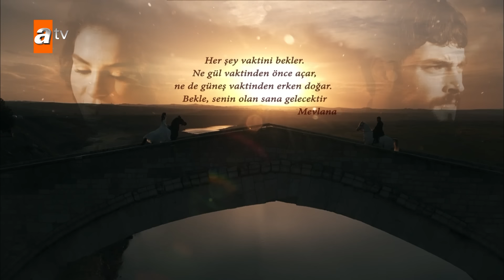Hercai - Episodio 61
Reyyan è la nipote della famiglia Sadoglu, una delle famiglie più forti di Midyat. Sebbene suo padre Hazar e suo zio Cihan siano figure importanti nella grande famiglia, il vero leader è suo nonno, Nasuh. Nasuh ha maltrattato Reyyan, mentre è sempre stato più premuroso con sua cugina Yaren. Il motivo è che Reyyan non è la sua nipote biologica. Reyyan, ignara di questo fatto, va a cavallo e quando l'auto di Miran si avvicina, il cavallo si spaventa e Reyyan cade. Miran si innamora di Reyyan e vorrebbe sposarla. Questa notizia permette a Yaren di vendicarsi di Reyyan, che gli ha portato via l'amata. Dopo il matrimonio, Miran e Reyyan si recano nella loro villa per iniziare la loro nuova vita, ma Miran mette fine alla relazione dopo aver trascorso la prima notte con Reyyan. Il motivo è che il padre di Reyyan ha ucciso la madre e il padre di Miran molti anni prima e Miran è stato cresciuto dalla nonna per vendicarsi di quelle morti. Col tempo, i segreti verranno svelati mentre Reyyan e Miran cercheranno di apprezzare il loro amore nonostante tutti gli ostacoli.